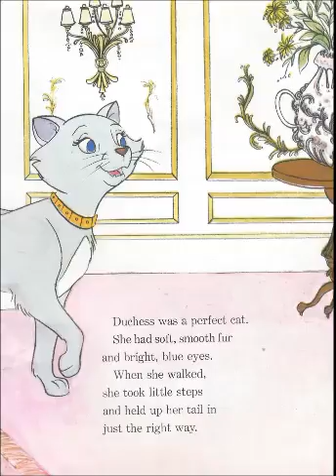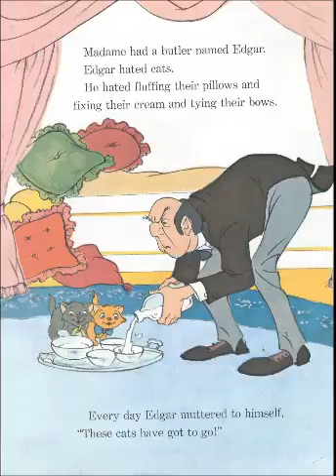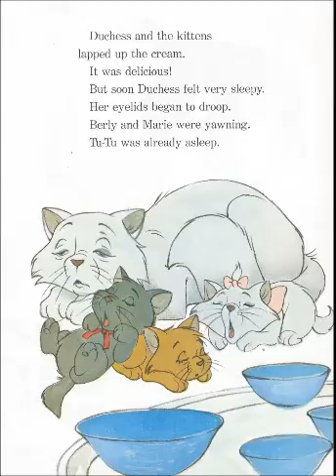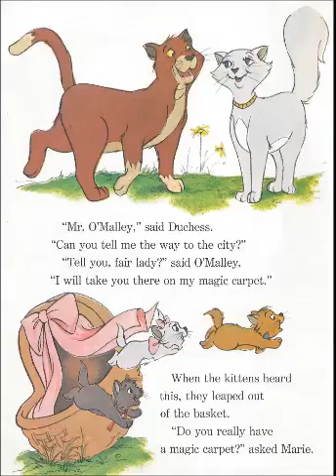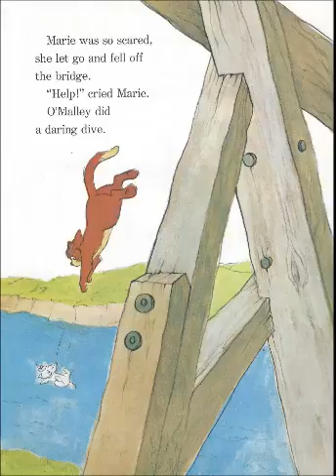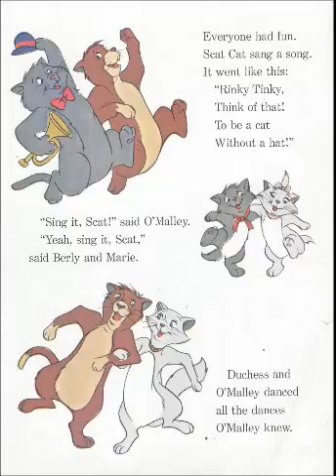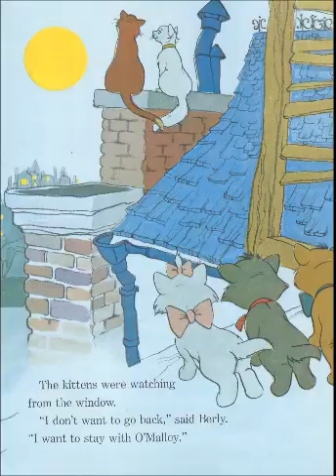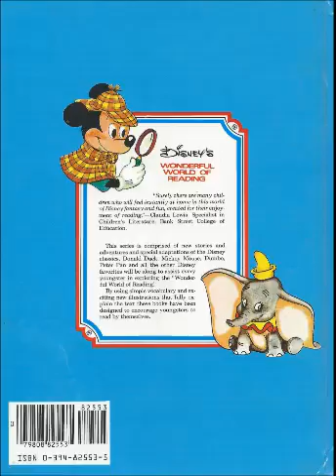The Aristocats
This is a live reading of "The Aristocats".
Author: Walt Disney
Illustrator: Walt Disney
Publisher: Random House (1973)